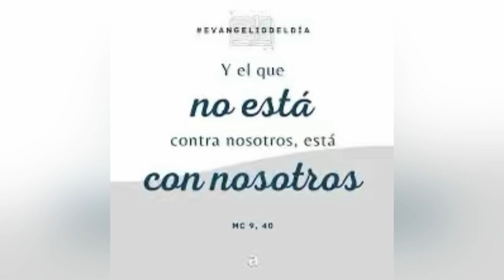29 de septiembre de 2024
Si no están con nosotros están a favor nuestro